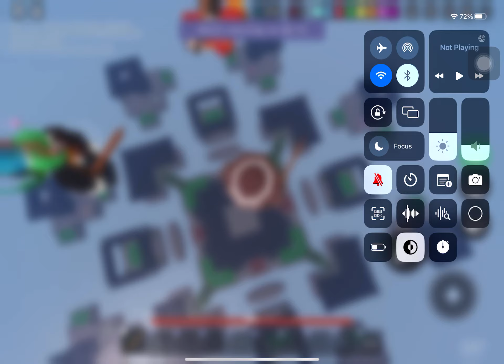My main acc got hacked